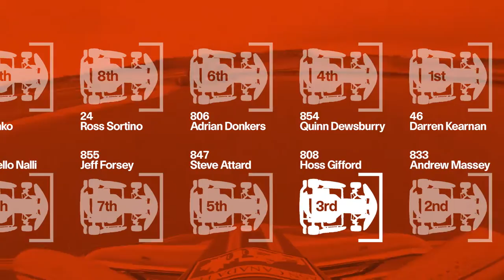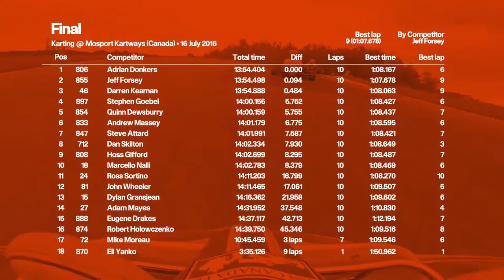Round 6 Karting Final race of MIKA at Mosport 2016